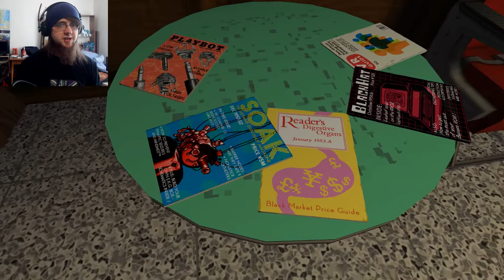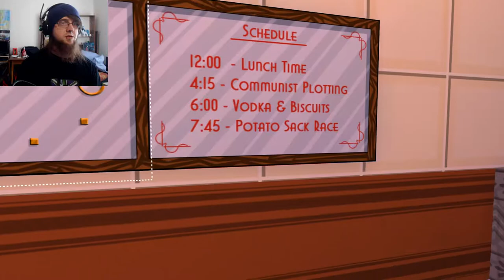WTF IS THIS GAME?! - Jazzpunk #1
Join Liam as he plays a game that makes him dance!